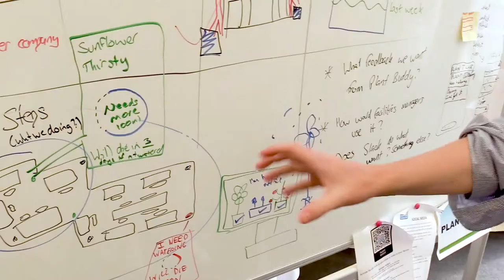Registration Open Video FINAL